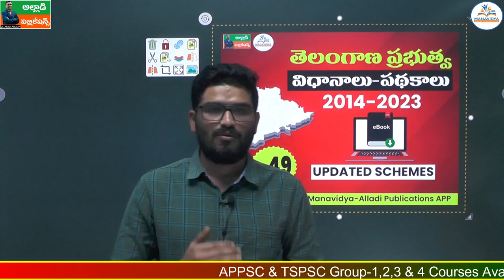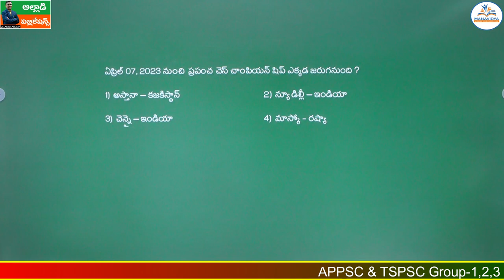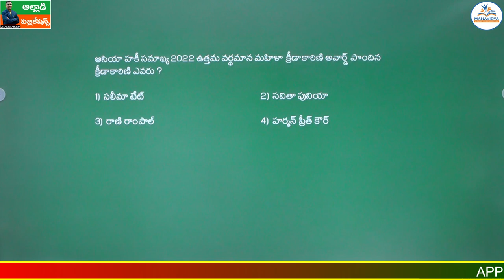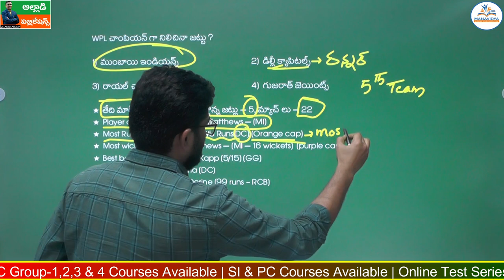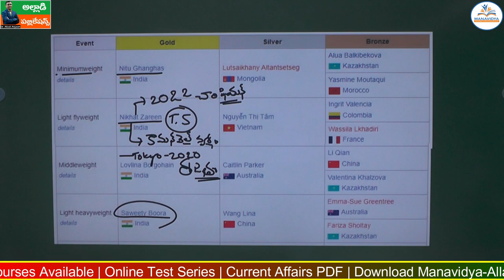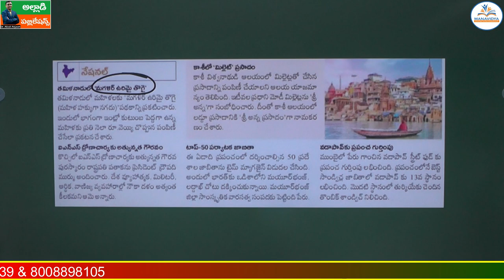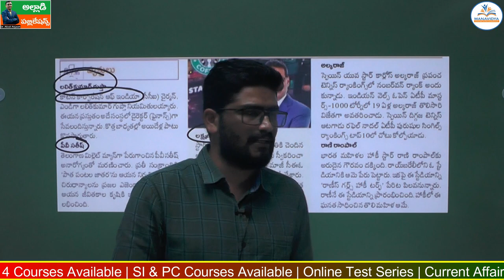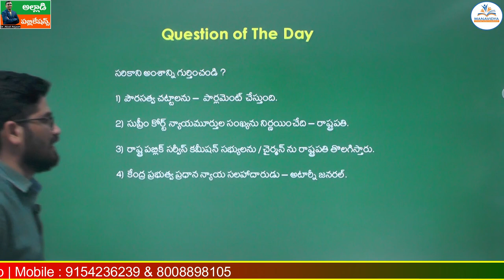Daily Current Affairs Classes Telugu |26&27-03-2023 | MCQ's Explanation